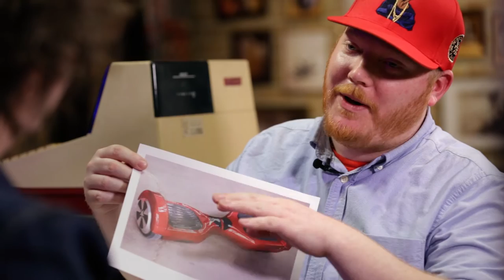Heart to Hart: Steve Bays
Hot Hot Heat frontman Steve Bays goes on a first date with Indie88's Matt Hart.